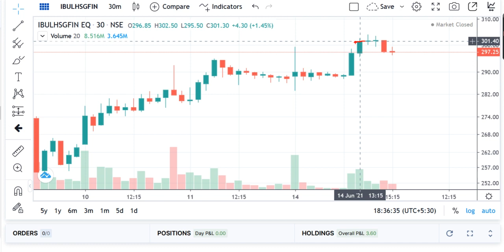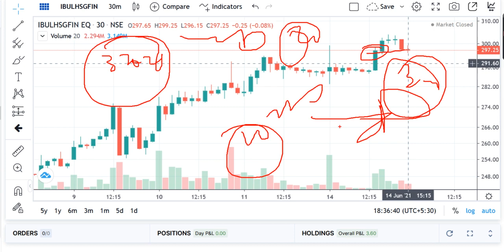Prediction, INDIABULLS HOUSING FINANCE Share Review, INDIABULLS HOUSING FINANCE Share Price